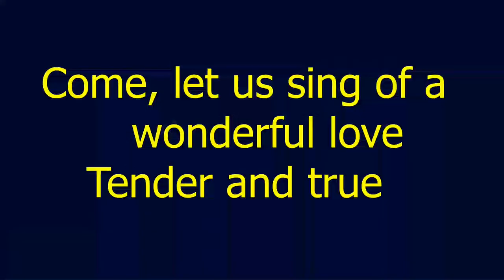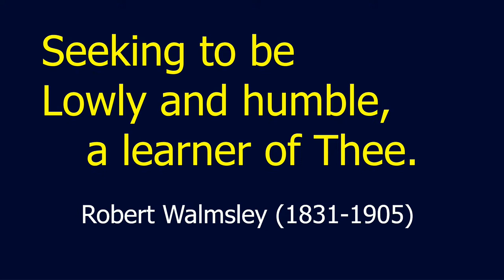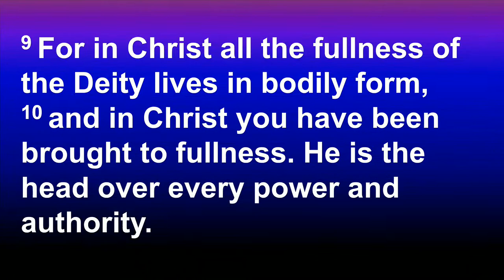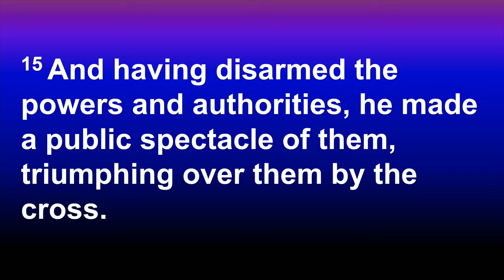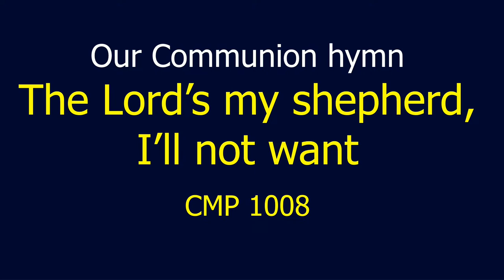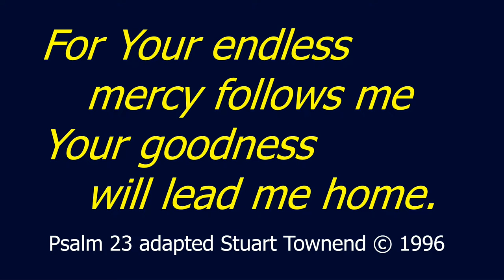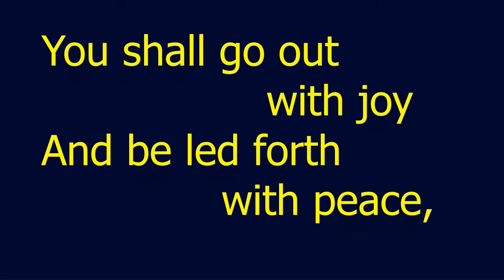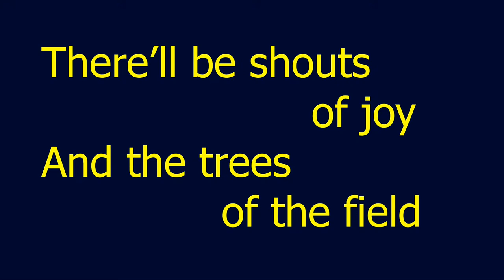Morning Service - 02.07.23